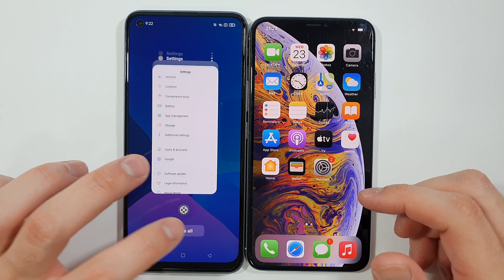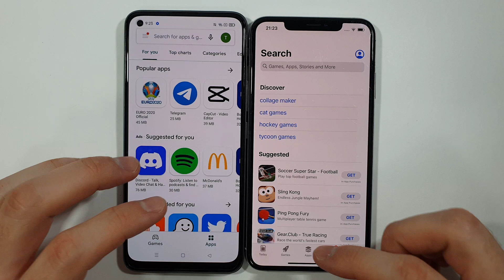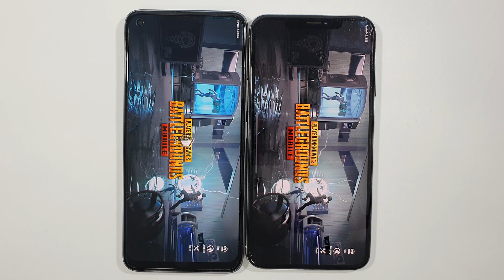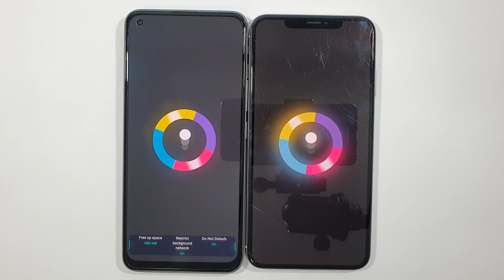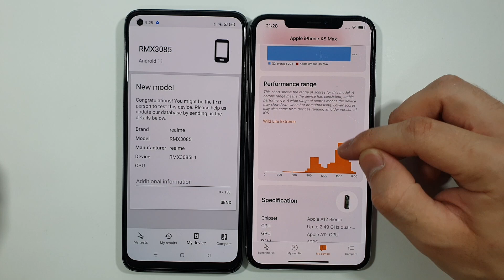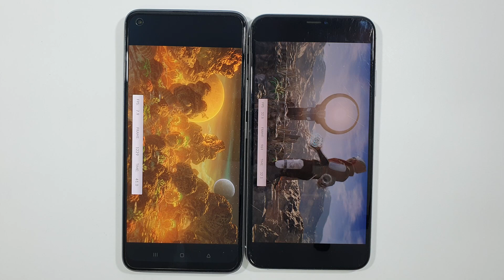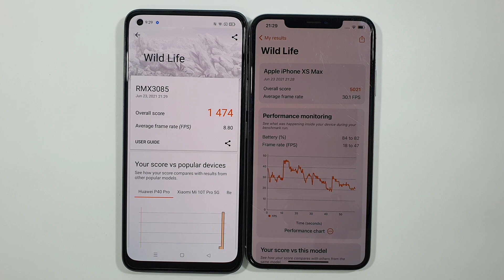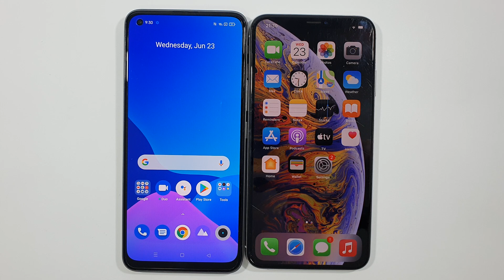Realme 8 vs Iphone XS Max Speed Test